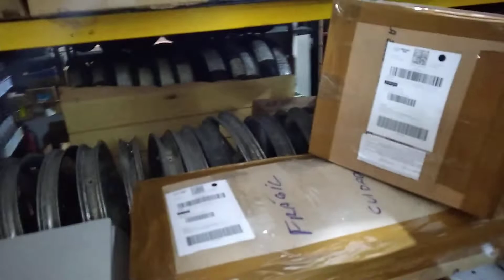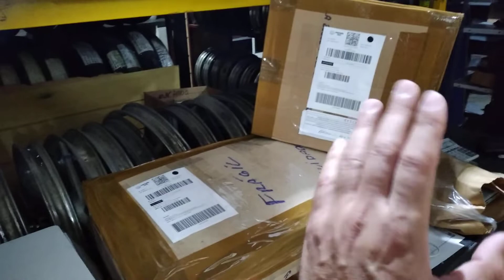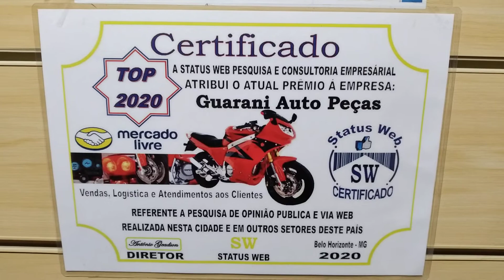SE NÃO QUER GANHAR DINHEIRO PULE ESTE VIDEO MAS SE QUER VOU LHE ENSINAR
SHINERAY MOTO PEÇAS VILARINHO LINK DE VENDAS E CONTATOS
ABAIXO VOCÊS ENCONTRAM LINK DE VENDAS DO MERCADO LIVRE , GRUPO NO FACEBOOK E INSTAGRAM OFICIAL DA SHINERAY MOTO PEÇAS VILARINHO E TAMBÉM WHATSAPP DE VENDAS (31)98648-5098

NA SHINERAY MOTO PEÇAS VILARINHO VOCÊ ENCONTRA PEÇAS E CARENAGENS PARA MOTOS DA SHINERAY , TRAXX, IROS, SUNDOWN, DITALLY JOY PLUS, GREEN SPORT 150, AMAZONAS AME 150, DAFRA,

 LOJA SHINERAY, PEÇAS SHINERAY, LOJA SHINERAY NA VILARINHO, LOJA SHINERAY EM BH, LOJA SHINERAY EM VENDA NOVA, PEÇAS PARA DITALLY JOY PLUS, PEÇAS SUNDOWN , PEÇAS TRAXX, LOJA CONCEITO, Á MAIOR DE MINAS, LOJA CERTIFICADA, PEÇAS PARA GREEN SPORT 150, PEÇAS PARA AMAZONAS AME 150, PEÇAS PARA MOTOS, PEÇAS PARA MOTOS IMPORTADAS, PEÇAS DAFRA, SHINERAY MOTO PEÇAS VILARINHO